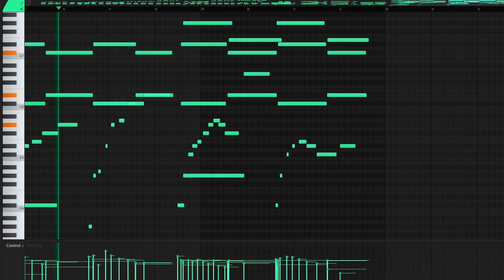i found the most delicate piano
little track made in FL Studio:) Composition made with piano only.